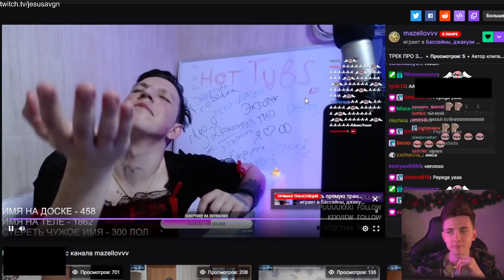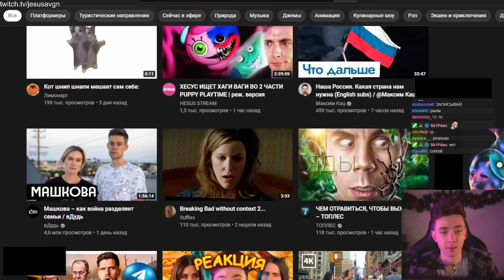ХЕСУС СЛУШАЕТ ТРЕК МАЗЕЛЛОВА ПРО ЗАВЕРТИНА